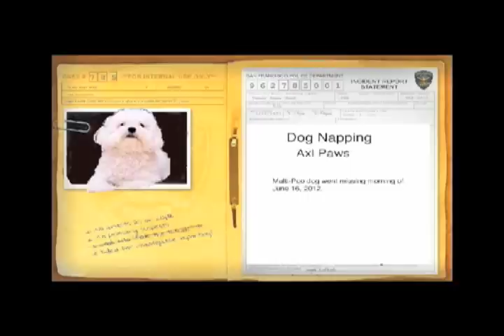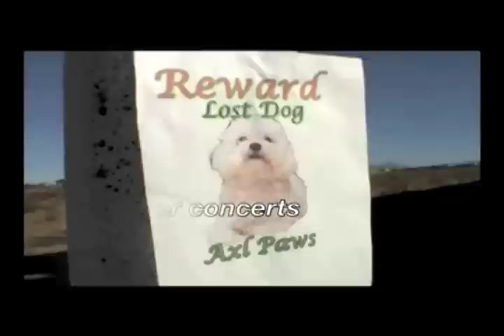FamilyKlews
Family Klews
copyright@2012
Created By:
Sharon Powell, Eric Sharp
Written By: Sharon Powell, Eric Sharp, Karla Tipton